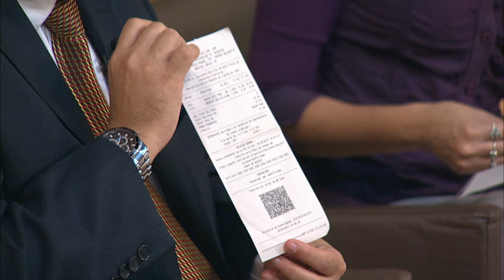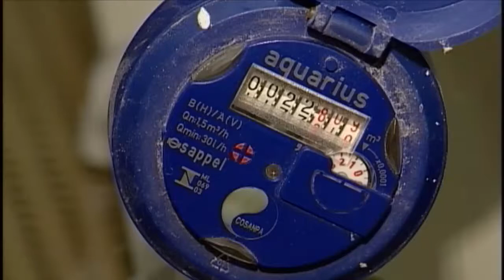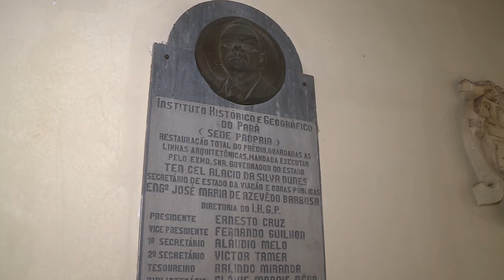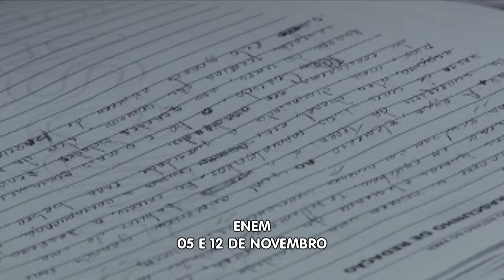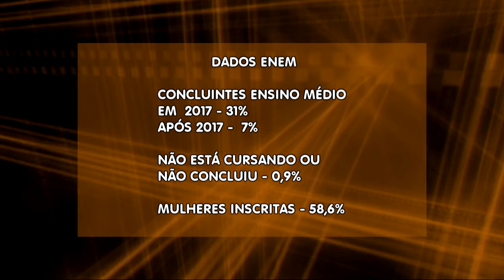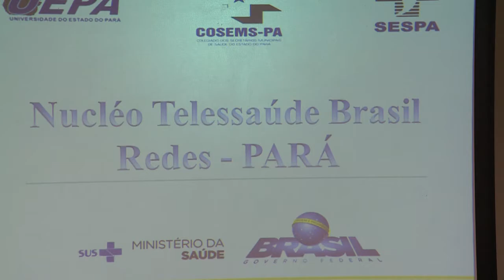Nazaré Notícias - 01/06/2017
Veja nesta edição:

- Pará gasta quase 4 milhões de reais ao ano com internações de vítimas de acidentes de trânsito;

- Projeto ajuda na preparação de estudantes para o ENEM;

- O requinte da arquitetura do Solar do Barão de Guajará;

- Dia mundial o meio ambiente, quer incentivar praticas de preservação ambiental;

- 40% da população adulta brasileira estão inadimplente;

- Renovação do fieis tem prazo prorrogado;

- Grupo de teatro que leva alegria para os passageiros do transporte público;

- Na entrevista de hoje vamos falar sobre “Notas Fiscais”.